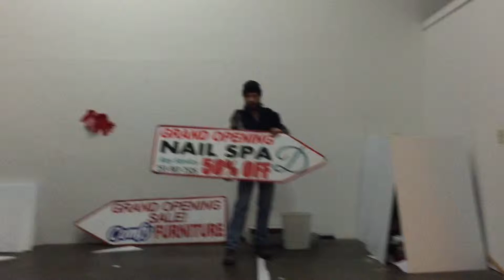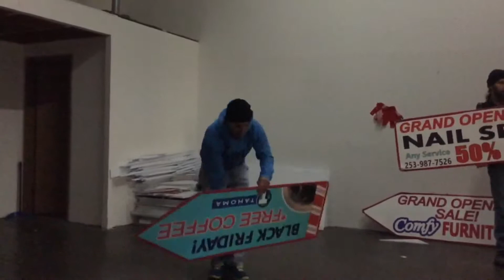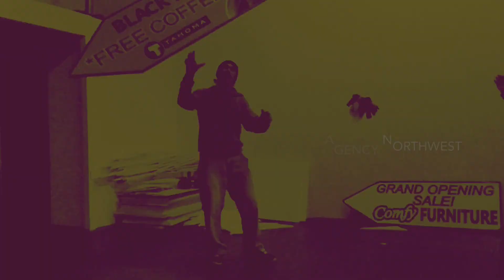Best sign spinners in Seattle 2015 AArrow Sign Spinners. Happy New Years!!!!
This is the best sign spinner in Seattle Happy New Years!